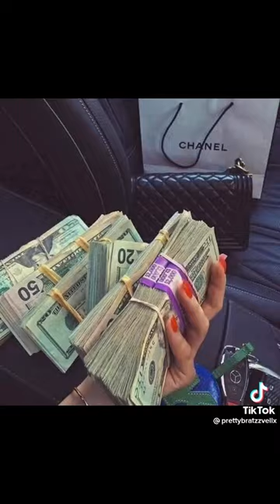BarbZzz Stay’s in School Nicki Minaj Encouragement🥹❤️‍🔥